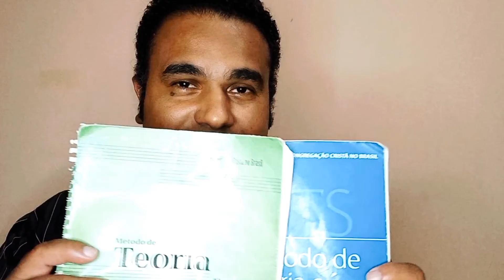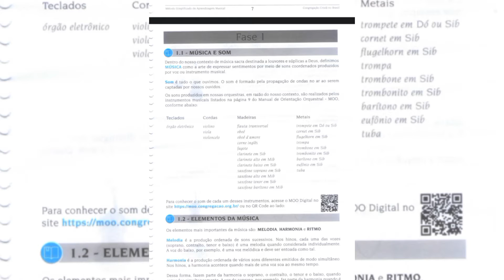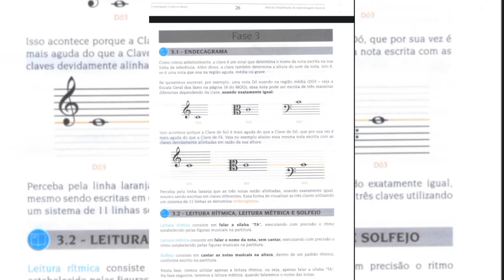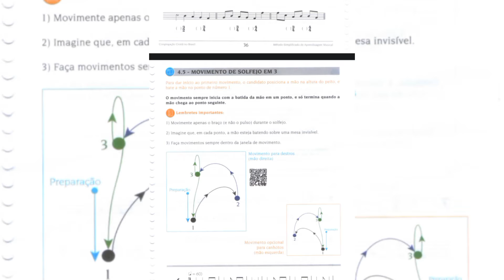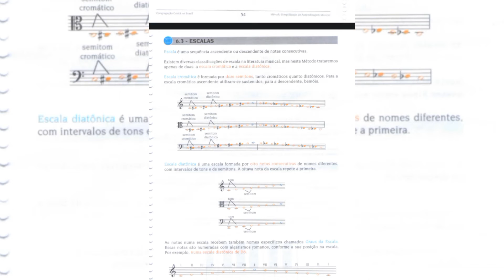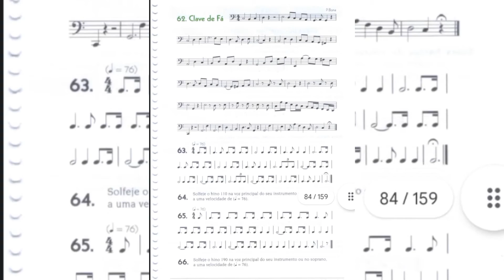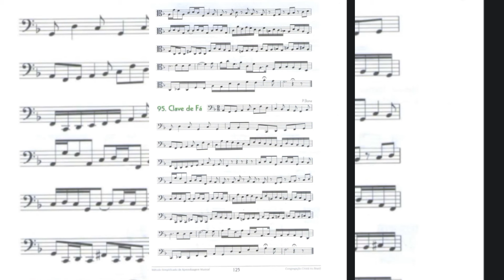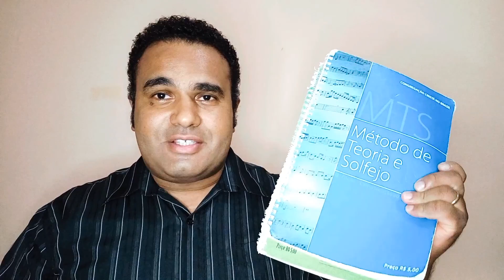MSA CCB - Veja as principais novidades do novo MÉTODO SIMPLIFICADO DE APRENDIZAGEM MUSICAL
A paz de Deus meus irmãos , blz pura?? E sim...a era do nosso MTS ( MÉTODO DE TEORIA E SOLFEJO) está com os dias contados!! Será implementado o novo MSA - MÉTODO SIMPLIFICADO DE APRENDIZAGEM MUSICAL   no lugar do MTS!! No último dia 23/10/2022 foi a REUNIÃO COM ENCARREGADOS,  INSTRUTORES,  EXAMINADORAS E ORGANISTAS VIRTUAL, realizada no complexo do BRAS, e um dos assuntos abordados foi esse!! Quem sabe o que fica e o que será tirado do ensino musical CCB ?? Compartilhem para mais irmãos ficarem por dentro das novidades!! Muitíssimo obrigado e  que Deus abençoe a todos. VAI VENDO 🎼🎵🎶✌🏾✌🏾👀👀😁😁

QUEM SENTIR DE AJUDAR AO CANAL CHAVE PIX 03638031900